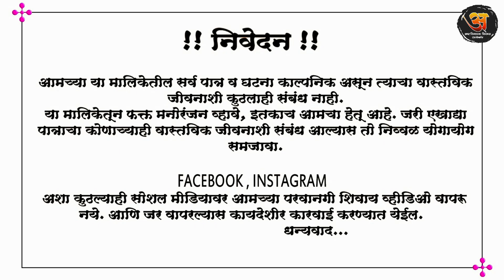बायको चालली मित्रासोबत पळून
टीप :- कोणत्या ही Social media वर Facebook page , Instagram किंवा Youtube Shorts वर कोणीही आमचे व्हिडिओ टाकू नये, अन्यथा कायदेशीर कारवाई करण्यात येईल. 🙏🙏

* कलाकार *
सायली - सायली सपकाळ
ज्योती - खुशबू काशिद
जन्या - सुहास घोडेचोर
मन्या - देवीदास खैरे
पांडू - विलास घाटविसावे

प्रॉडक्शन मॅनेजर - गणेश घुले
कन्सेप्ट & स्टोरी - विनायक घुले

निर्माता व दिग्दर्शक - विनायक घुले

⏩आमचे Zakkas Comedy Facebook page ला लगेच FOLLOW करा.